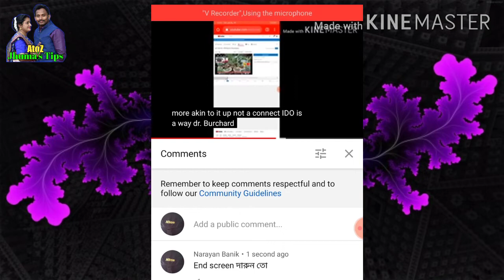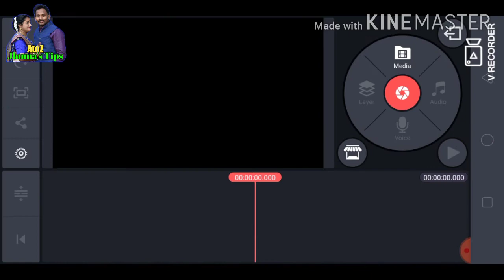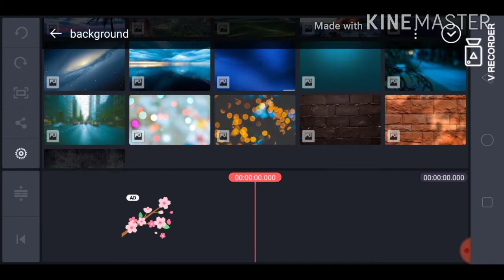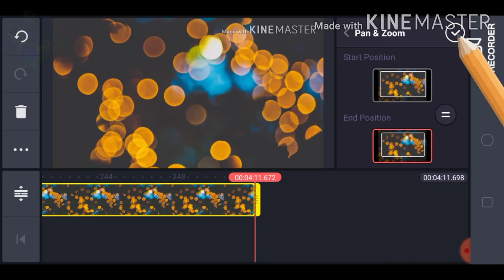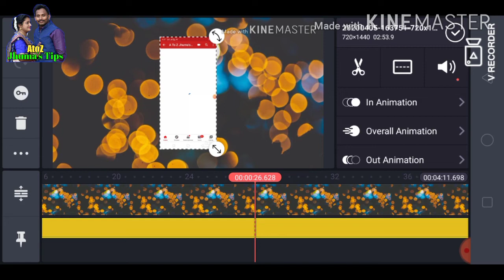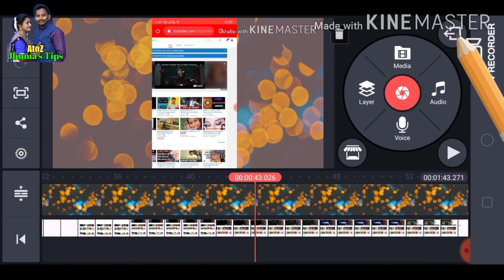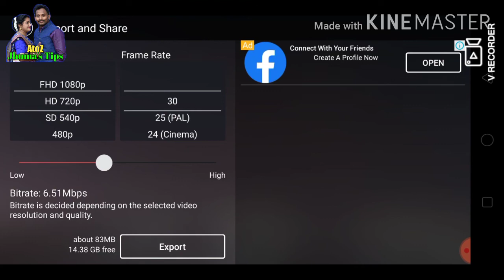Screen Video | KineMaster Video Editer | Screen video Backgroung | AtoZ Jhuma's TIPS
change background in screen video,
screen video থেকে background কি করে change করবেন KineMaster apps দিয়ে।

ভিডিটা দেখুন এবং এই জিনিসটা শিখে রাখুন।

সকলকে আদাব,সালাম,নমস্কার।
বন্ধুরা আশা করি সকলে ভালো আছেন এবং ভালো থাকুন সব সময়।

আর যারা চ্যেনেল টাকে Subscriberকরেছেন আপনাদেরকে অসংখ্য ধন্যবাদ আর যারা এখনো Subscribeকরেননি আপনাদেরকে বলবো চ্যেনেল টাকে ভিজিট করুন,অনেক ভালো ভালো এবং দরকারি ভিডিও আপলোড করা আছে YouTube রিলেটেড,যা আপনাকে সাহায্য করবে ইউটিউবে সফল হওয়ার জন্য , ভিডিও গুলা দেখুন এবং ভালো লাগলে চ্যেনেল টাকে Subscribe করে দেবেন।আর আপনাদের কিছু বলার থাকলে কমেন্টস করে জানাবেন। আপনারা ইচ্ছা করলে আমাকে Instagram,Facebook,facebookpage এইসবেও follow করতে পারেন,নিচে সব link দেওয়া আছে। Facebook id👇 Instagram id👇

Tipic i coverd
How to change videos background,
KineMaster video editors,
ইউটিউব ভিডিওতে কিভাবে ভিউ বারাবেন,
ইউটিউব ভিডিওতে কিভাবে watch time বারাবেন,
ভিডিও ভিউ কি করে বারাবেন,
How to increase youtube video rank,
How ti increase youtube video view,
আমার সাথে থাকার জন্য ধন্যবাদ  AtoZ Jhuma's TIPS